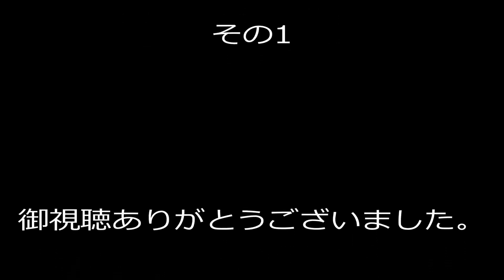長野・桜ツーリングその1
長野に御朱印と桜めぐりをしたツーリングその1です。自宅から善光寺までの映像です。音楽は「魔王魂」様から提供いただきました。